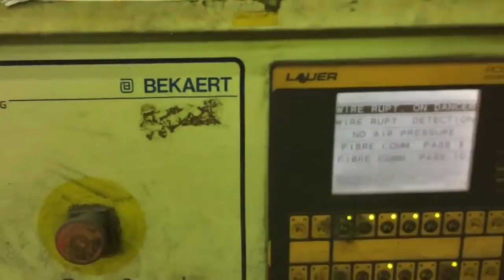Волочильный стан Bekaert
Продажа волочильного оборудования и комплектующих в России .